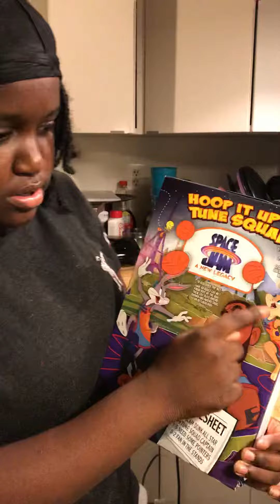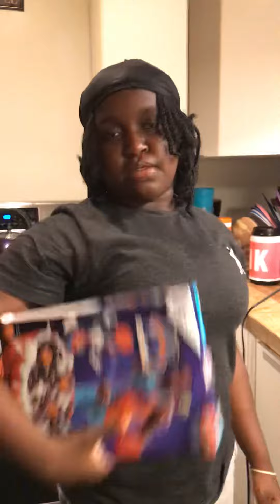Showing off the snacks and the space jam cereal